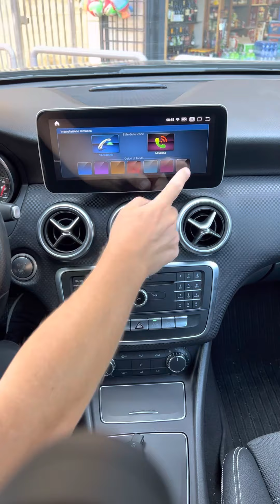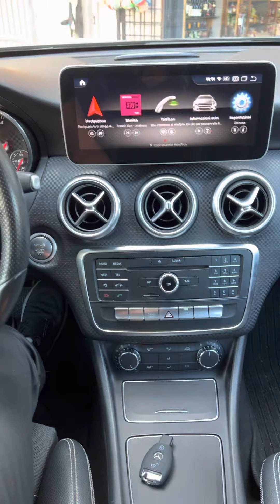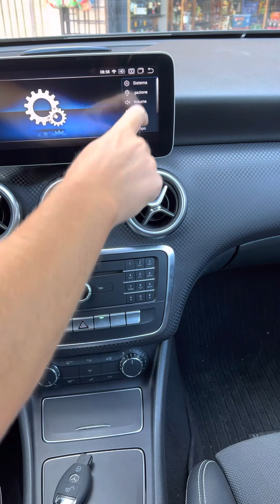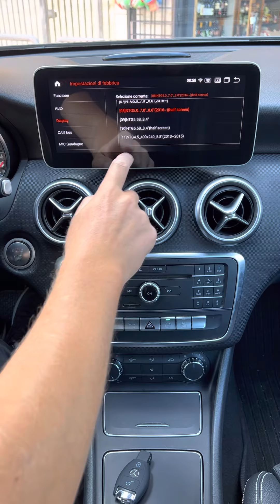mercedes classe a car tablet 10.25 pollici android 11 ram8gb rom256gb apple car play android auto